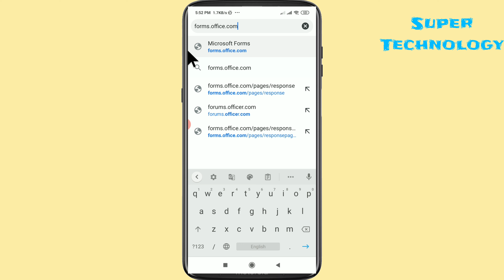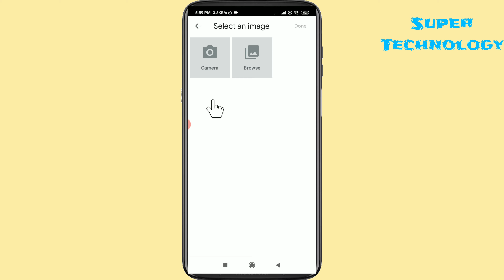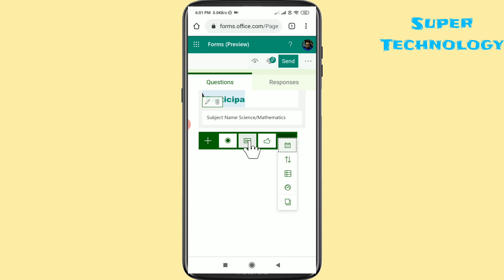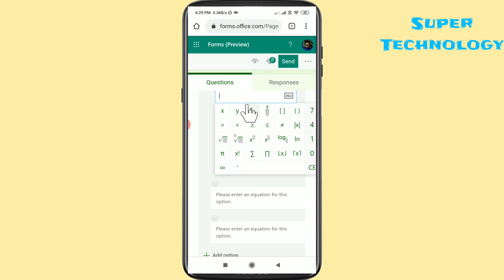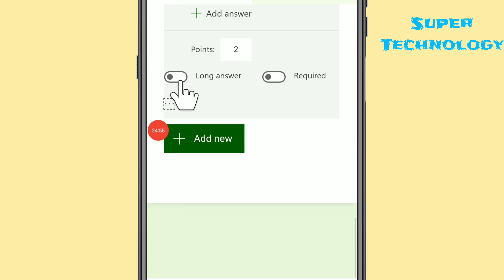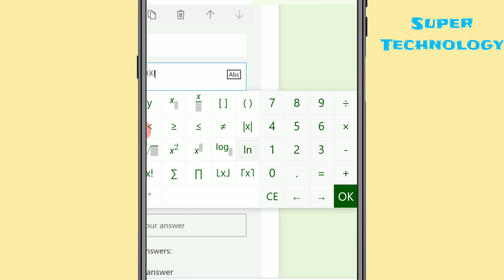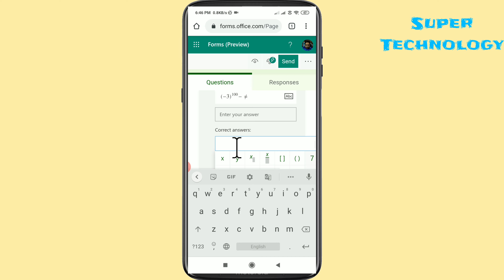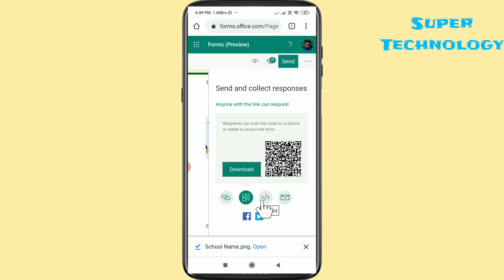How to Create Quiz Question Paper Mathematics & Science on Microsoft Forms in Mobile